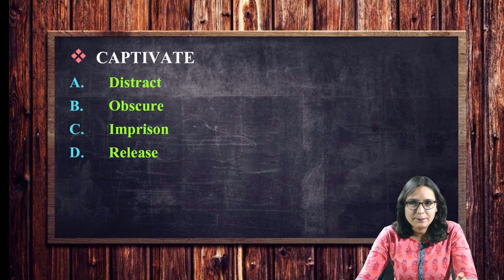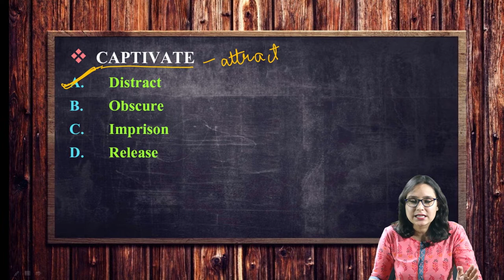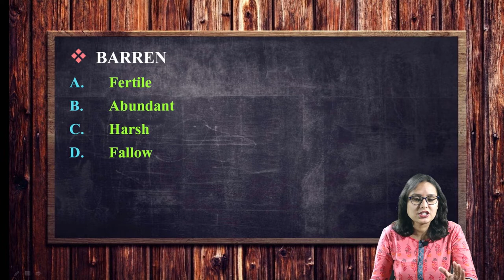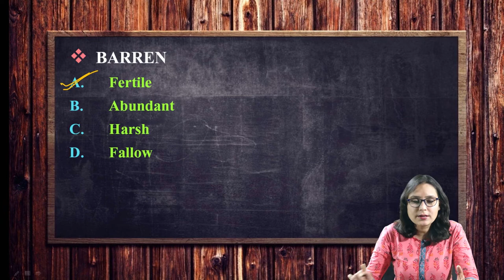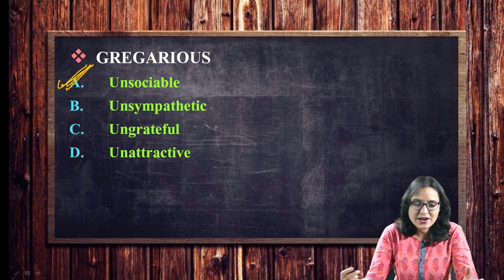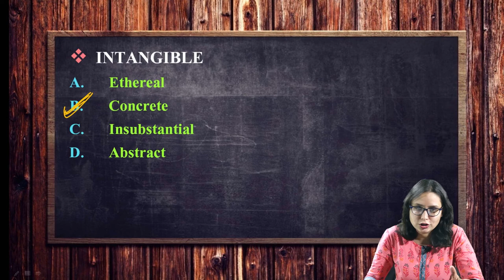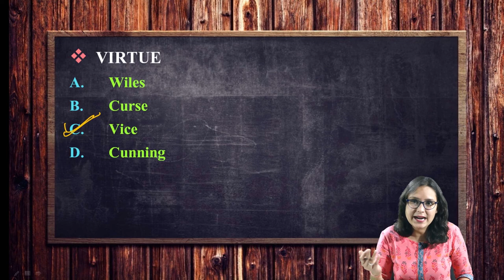Antonyms in English with Tricks | अब कभी नहीं भूल सकते || VECTOR EDUCATORS